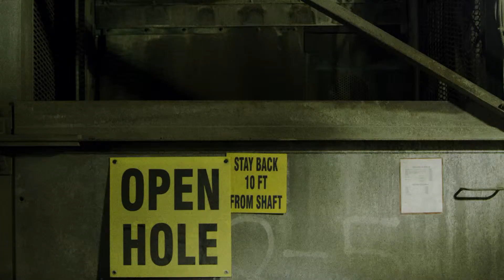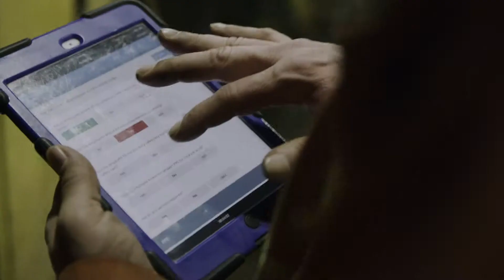SafetyCulture (formerly iAuditor) & Goldcorp Customer Story | Short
Canadian mine Goldcorp have a reputation for safety and quality throughout their production process. In order to maintain large volumes of growth combined with safe production to ensure their workers go home safe every day, they turn to SafetyCulture (formerly iAuditor) for safety and quality inspections.